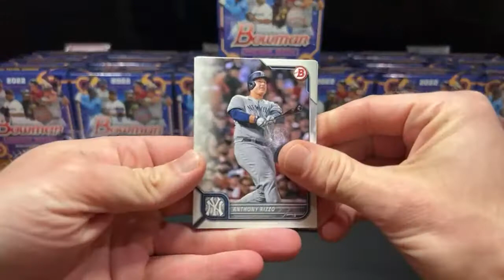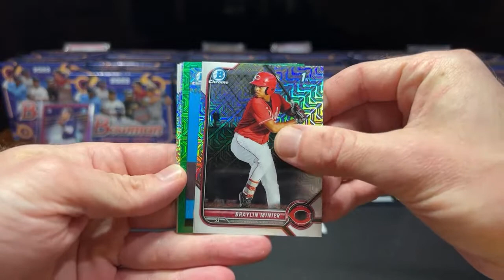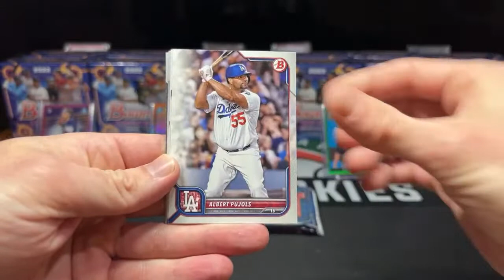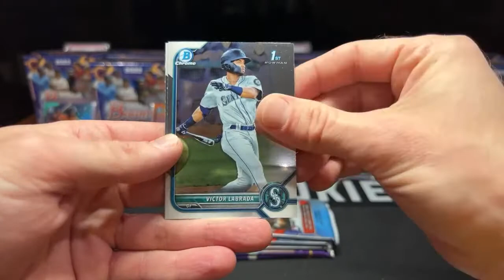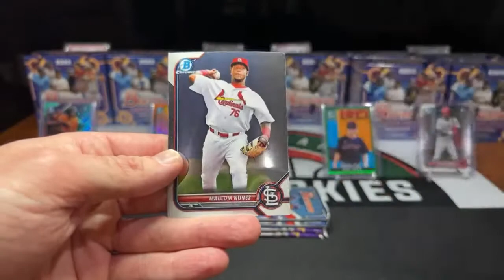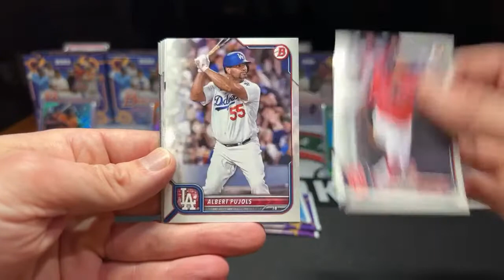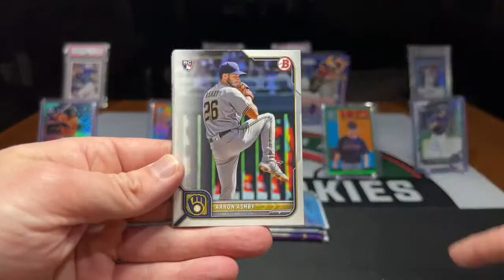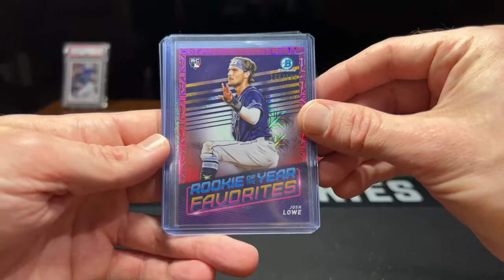2022 Bowman Baseball Full Case 20 Box Break 11/27/22